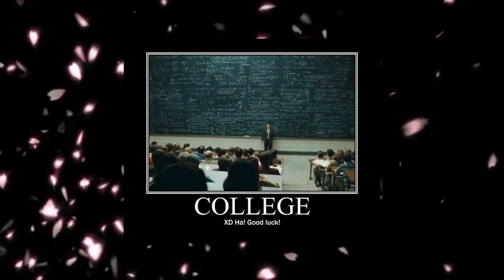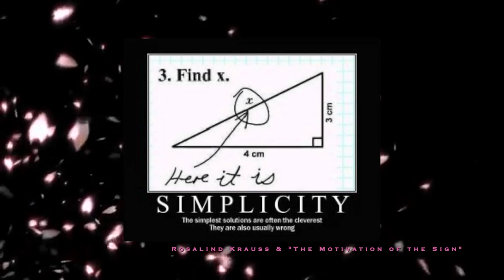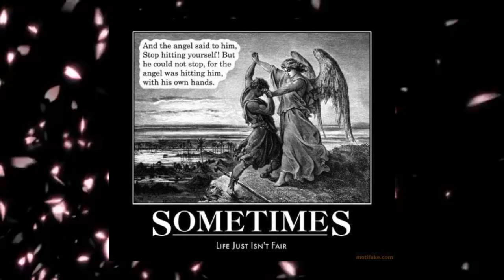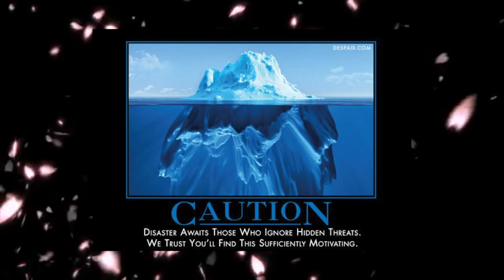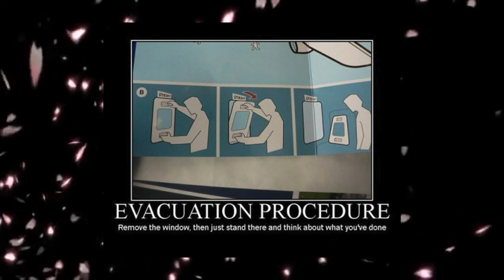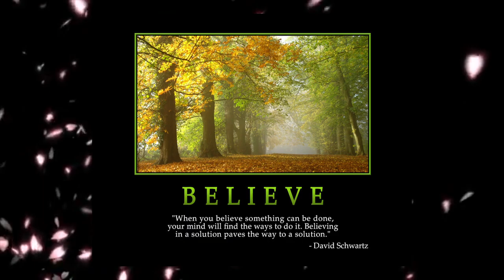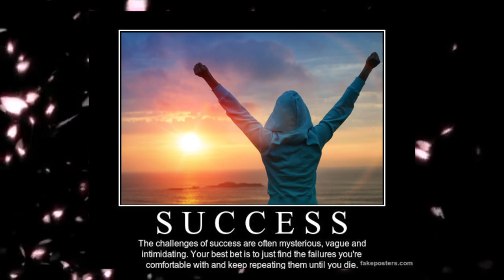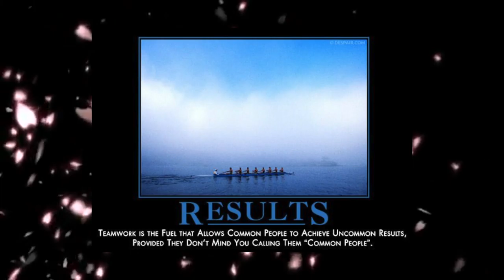Facts About Art History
Mystic Ashram Net
All music is in the public domain and purchased as part of the GarageBand by Apple. All film and audio edits on iMovie software. These tools are share-and-share alike and open source. They are public domain specifically for use by purchasers of the software in Creative Commons Act, 2012 accordance.
This is entire video is the product of Megan Finley, 2019 in accordance with YouTube Commodification and Monetary Verification Procedures.
Dharam Kaur FinleyAny claimant who states otherwise seeks to steal my revenue and refuse me a platform on which I have contributed since 2007 without error, namely YouTube. If I continue to receive copyright notifications, let it be known someone is taking the ad revenue and it is not me and if these false flags keep happening, no more free videos for tarot. So *be* fair people!
All of the images used under Creative Commons or are the sole property of Joint Management and Mystic Ashram, or Megan Finley.
Megan Finley
Tarot
Metaphysics
Occult
Cultural Theory
Art History